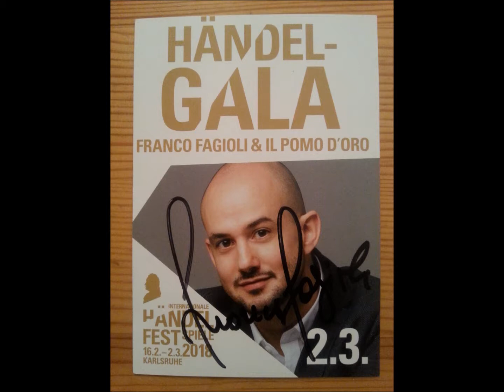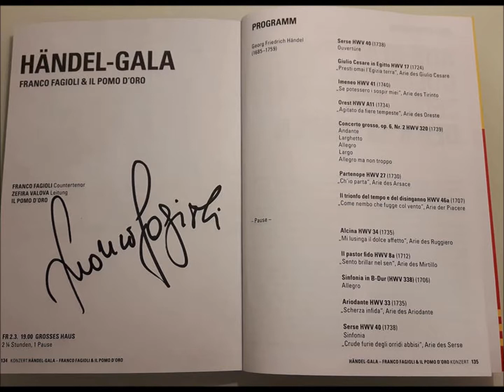Franco Fagioli in Karlsruhe 2018.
Franco Fagioli in Karlsruhe 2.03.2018. Short fragments of Handel Gala. Live recording. Some photographs taken by Christine Vuagniaux.